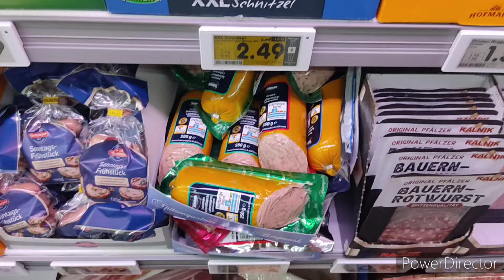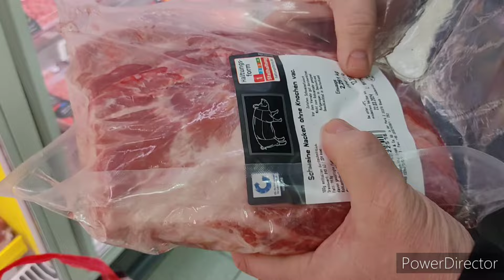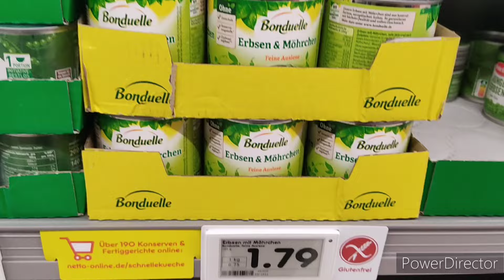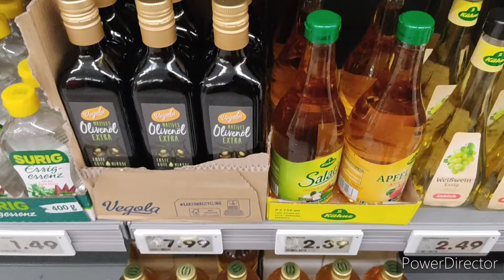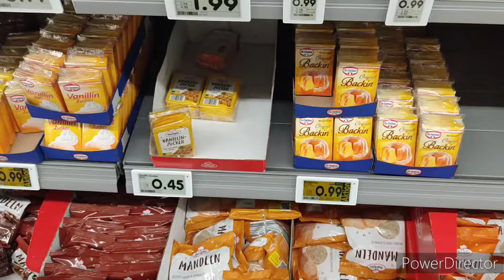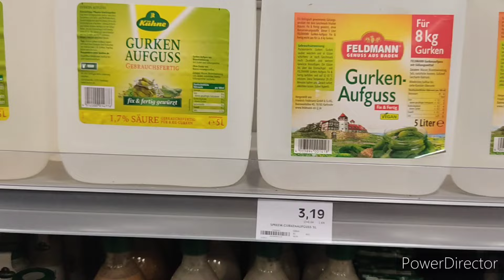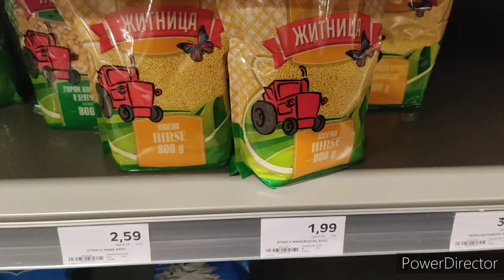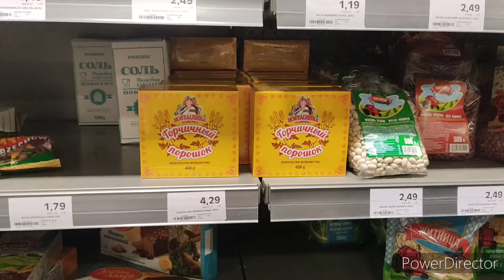Цены в Германии на продукты. Март 2024 год.